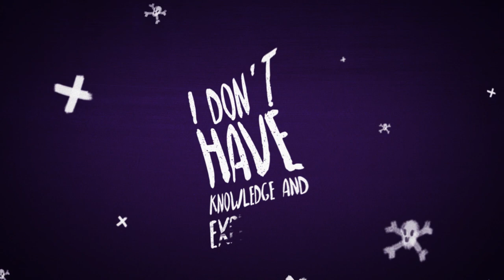Mental Health - Learning to ride a bike...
People don't believe they have the knowledge and experience to deal with mates with mental health issues, I'm telling you straight that's bullshit. Think outside the square with mental health issues.